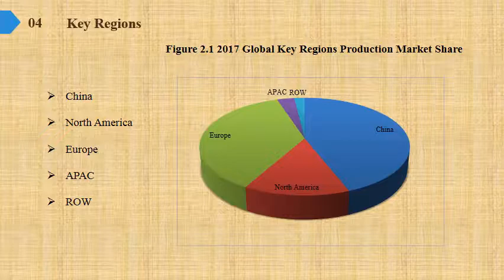Gravity Filter Market Share Growth Analysis to 2019 and Industry Size Forecasts to 2024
Gravity Filter Market Research Report, identifies new revenue opportunity in Gravity Filter industry. The report aims at estimating the market size and future growth of the pressure control equipment based on offering, process, application, vertical, and region.